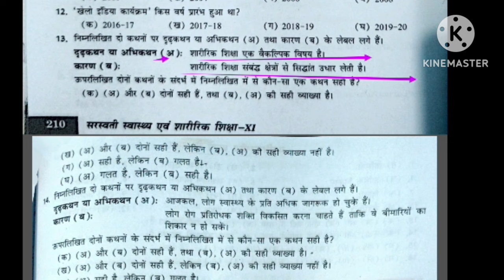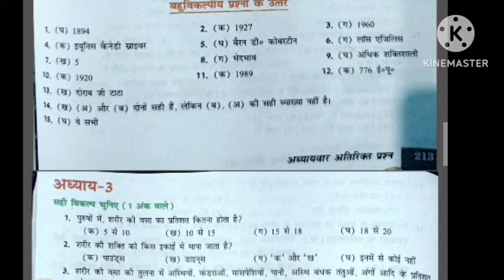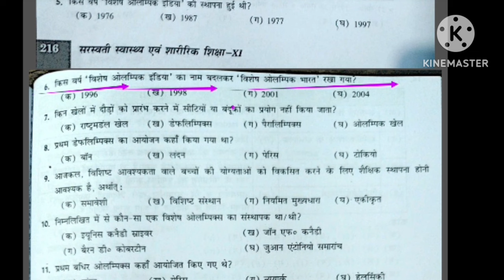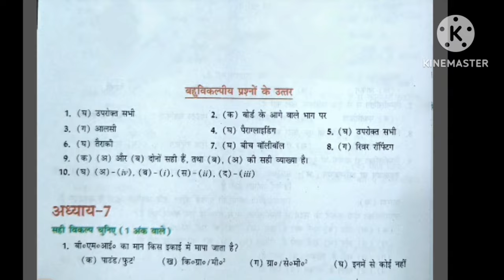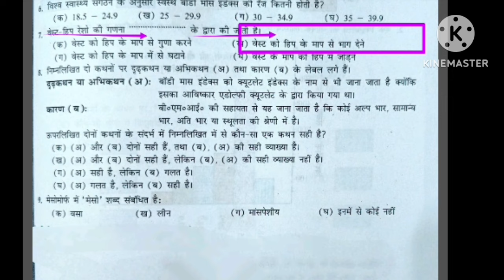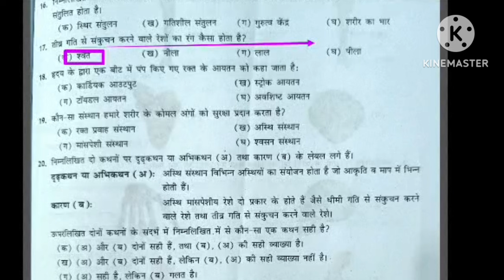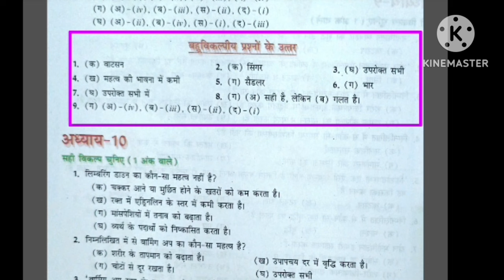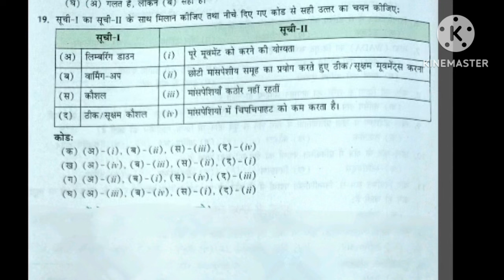Physical Education class -11 all chepeter MCQ/marathon class/BPSC TGT 2023/EMRS/UPTGTPGT/UPLT/MPTGT/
Hi